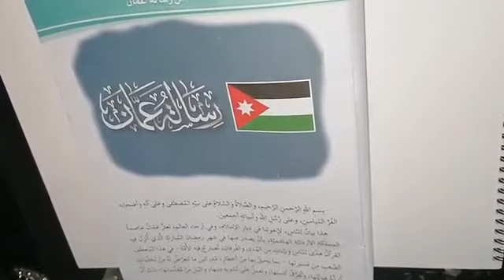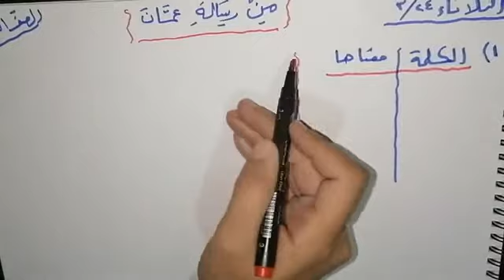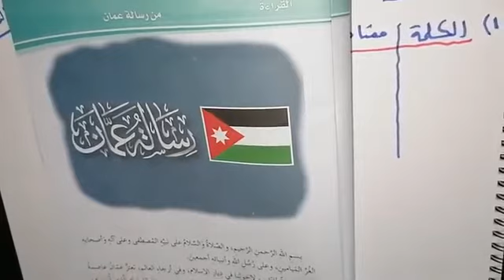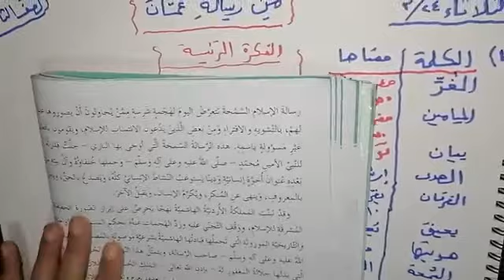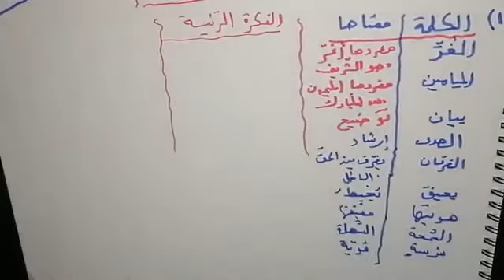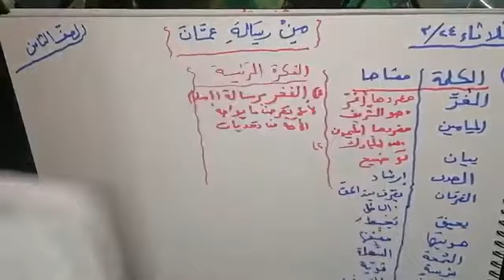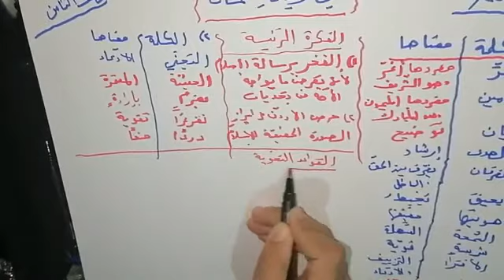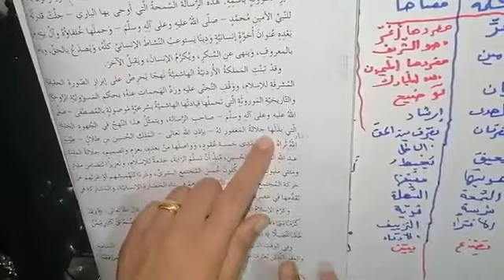رسالة عمان.. ١..الصف الثامن.. اللغة العربية